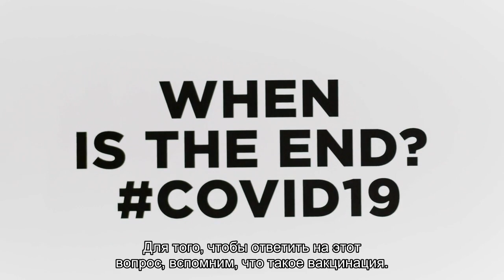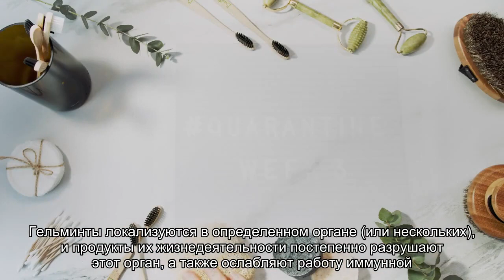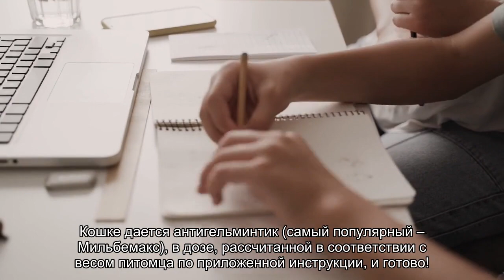Как подготовить котенка к прививке?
Вакцинация - важнейшая профилактика заболеваний. Но чтобы результат был достигнут, питомца необходимо правильно подготовить к прививке.